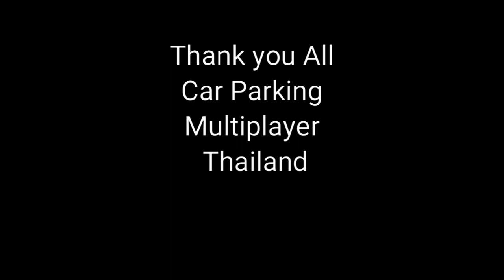SPOON Sports Car meet - Car parking multiplayer